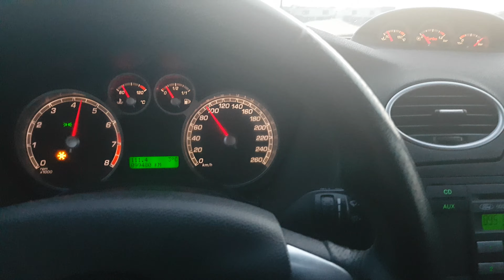Morning run - Focus ST 2.5t